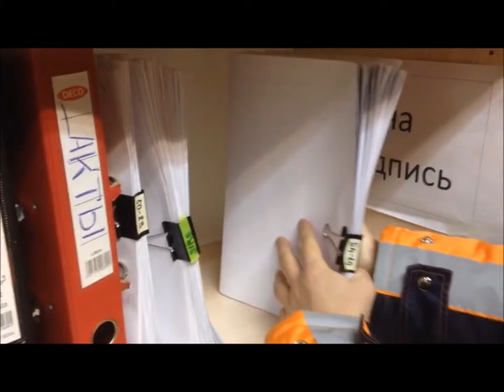KAZPACO МаТраГ Скрепление документов на подпись